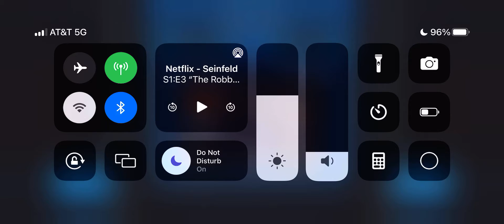MHL(WK10): CLEVELAND vs SANTA FE